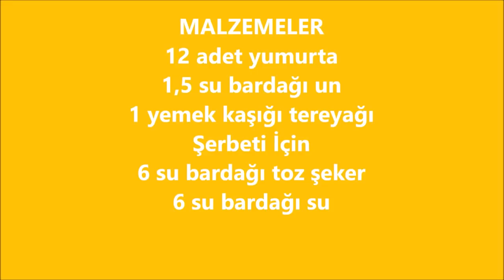Sadece 2 Malzeme İle Nasıl Bu Kadar Kabardı? / Mutfağımdan Tadlar l Nefis Tarifler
Sadece 2 Malzeme İle bu kadar kabaran yumurta tatlısı
Yumurta Tatlısı
MALZEMELER
12 adet yumurta
1,5 su bardağı un
1 yemek kaşığı tereyağı
Şerbeti İçin
6 su bardağı toz şeker
6 su bardağı su